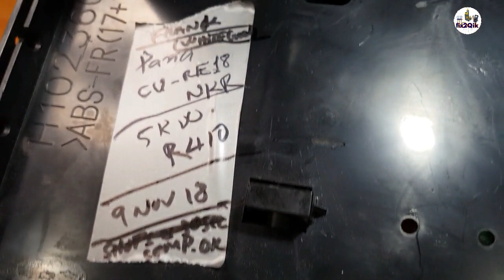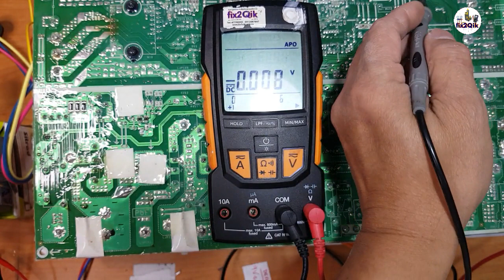Repair main board. Fan problem. Panasonic RE18NKR.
Repair on Panasonic RE18NKR inverter split system:

. Condenser fan (SRC repair) intermittent fault, and what else to look for when doing panasonic air conditioner inverter main board.

. The different of 3 similar versions, same model: Capillary tube and EXV how to quickly point out which one is which.

. Com3 boards similarity and imporvement: Communication faults. Main line filter adding boards.

. Quick description of Daikin famous U4 error (fast forward to 25:30) and common parts to be looked at.